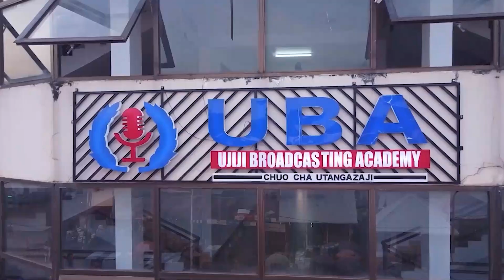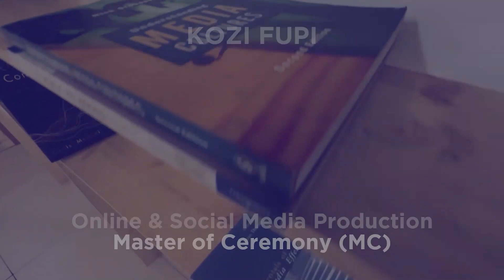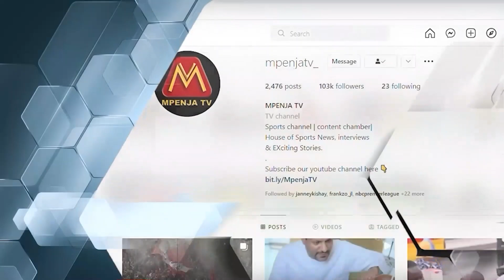AHMED ALLY ATUA MOSHI KWA KISHINDO/APOKELEWA KWA SHANGWE/SAFARI NI KUPANDISHA KIBEGI MLIMANI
Mapema Leo hii Safari ya kuelekea kuanza kuupanda Mlima Kilimanjaro imeanza kutoka Mahala @mpenjatv_ ilipoweka kambi Moshi Mjini.

Safari hii inahusisha Msafara wa Meneja Habari na Mawasiliano wa Klabu ya Simba Sc Ahmed Ally pamoja na Mashabiki kutoka sehemu tofauti.

Na hapa ni Himo ambako Ahmed Ally alisimama katika Tawi la Simba linalofahamika kwa jina la ‘Tawi la Simba Himo’ na kupandisha Bendera.